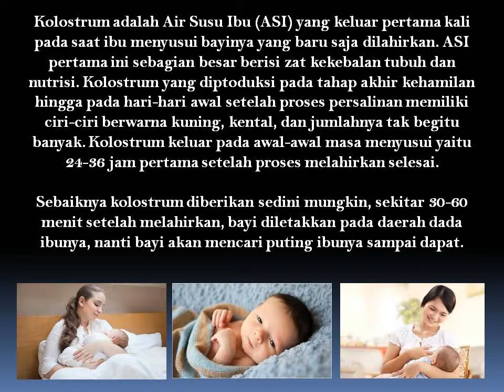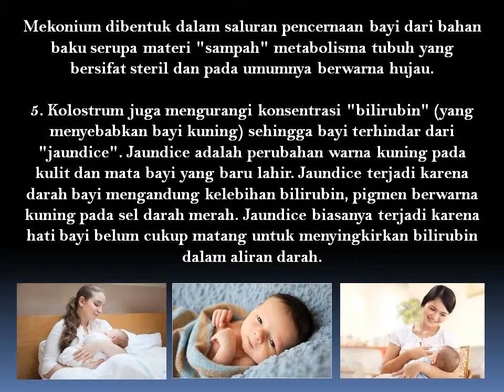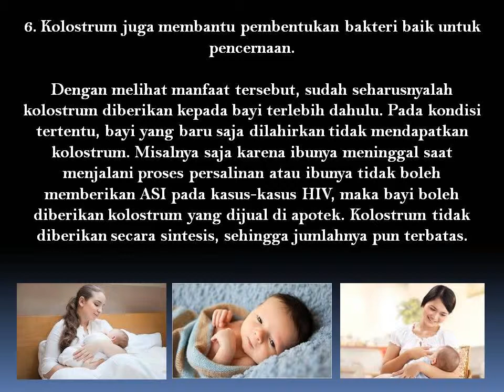6 Manfaat Kolostrum Bagi Bayi yang Baru Lahir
Kolostrum adalah Air Susu Ibu (ASI) yang keluar pertama kali pada saat ibu menyusui bayinya yang baru saja dilahirkan. ASI pertama ini sebagian besar berisi zat kekebalan tubuh dan nutrisi. Kolostrum yang diptoduksi pada tahap akhir kehamilan hingga pada hari-hari awal setelah proses persalinan memiliki ciri-ciri berwarna kuning, kental, dan jumlahnya tak begitu banyak.